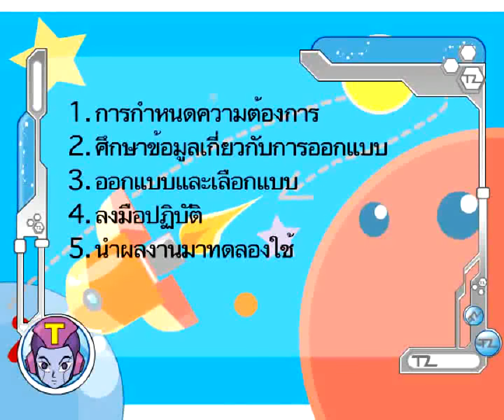กระบวนการและเทคโนโลยีในการออกแบบ